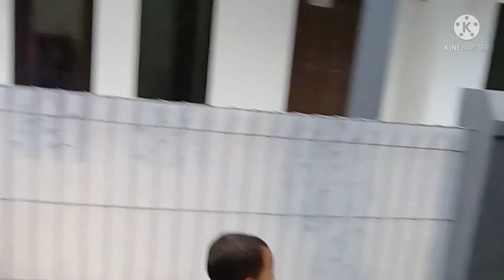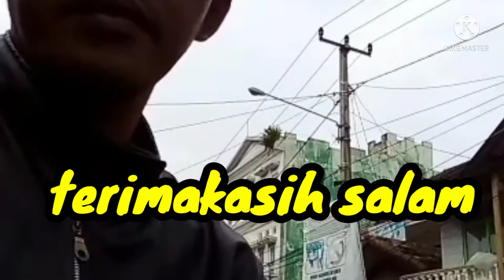main ke pantai minajaya jampang surade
setelah sibuk aktifitas pekerjaan maka ada waktunya untuk hiburan karna penting bagi semua orang, untuk menghilangkan kejenuhan atau mencari udara segar yaitu dengan jalan jalan refresing,. ada yang ke pantai ada yang ke pegunungan sesuai dan sesuka hati saat waktunya liburan kerja..

dan kami sekeluarga hiburan biasa ke pantai untuk melihat luasnya samudara dan sekaligus silaturahmi ke pada orang tua., yaitu ke jampang kulon.. pantai yang di pilih minajaya dan juga masih banyak pariwisata yang lain selain pantai di jampang kulon.. ada banyak curug air terjun..

perjalanan menuju jampang aman terkendali, yang katanya banyak isyu  tidak aman.. ternyata aman..

dan untuk menunjang pariwisata jampang kulon menjadi devisa wisata agar lebih rame dari pengunjung, maka segala bentuk kejahatan dan premanisme harus di kendalikan, terlebih pungli, yang info nya setiap pengunjung baik itu ke pantai atau ke tempat wisata yang lain di area jampang kulon, pengunjung dari luar daerah di patok lebih mahal.. dengan alasan lagi aji mumpung. atau marema.

justru itu akan menjadi kan trauma bagi pengunjung yg tidak akan kembali lagi..
salam

CHANNEL

@PAJAMPANGAN KULON

JAMPANG KULON AMAN
SILAHKAN BERKUNJUNG KE TEMPAT PARIWISATA

APARAT SETEMPAT SIAP SIAGA MENGENDALIKAN SITUASI